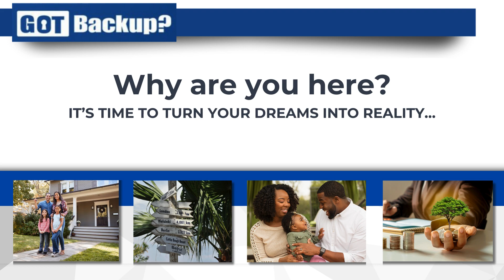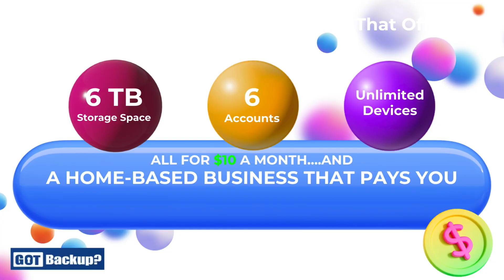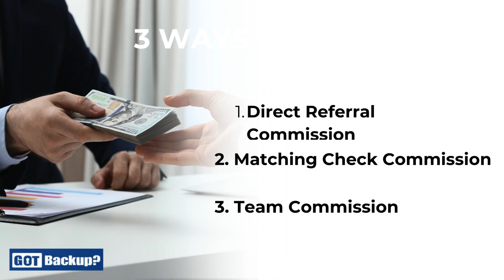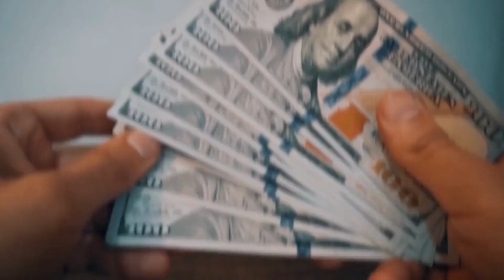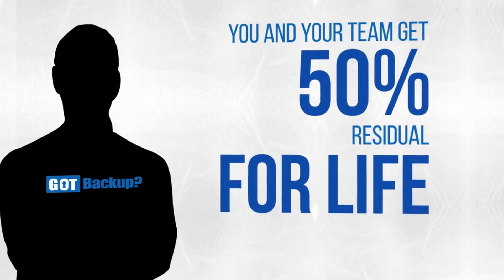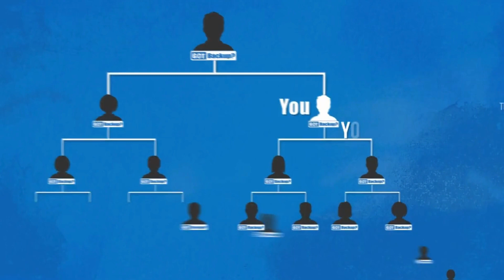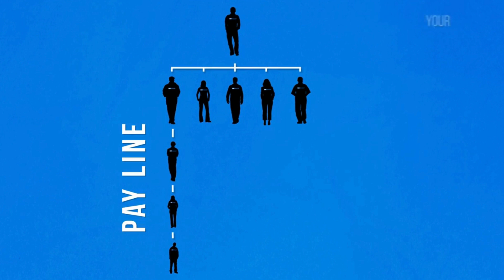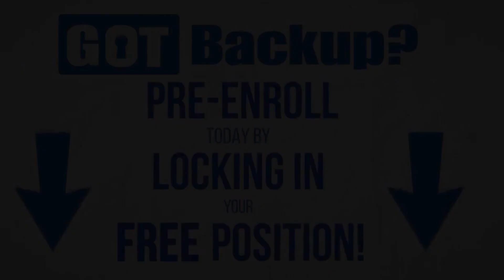New Online Business 2024 Join the Team if you are from England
Friend,

I recently shared the unsettling truth about personal data loss and how Gotbackup can protect you from such nightmarish scenarios. Today, not only do I want to remind you of the importance of safeguarding your data, but also introduce an exciting home-based business opportunity with Gotbackup that you simply cannot miss.

As the alarming facts about data loss continue to spread, the demand for secure and reliable backup solutions like Gotbackup is skyrocketing. By joining our team, you'll be helping others protect their precious data while earning a significant income from the comfort of your home.

Here's a quick recap of the hair-raising statistics highlighting the need for a service like Gotbackup:

Over 1 in 5 people have experienced data loss on their personal computers or mobile devices. (Source: Acronis)
Roughly 30% of users have never performed a backup of their data, leaving them vulnerable to potential disasters. (Source: World Backup Day)
In 2021, cybercriminals attacked a new victim every 10 seconds, putting personal data at risk of theft or corruption. (Source: Cybersecurity Ventures)

High Commission Rates: Earn generous commissions on every sale you generate, creating a sustainable source of income.
Expanding Market: Capitalize on the ever-growing demand for data protection solutions in both personal and professional spheres.
Flexible Schedule: Work at your own pace and on your terms, allowing you to maintain a healthy work-life balance.
Joining the Gotbackup affiliate program is not only a smart business decision but also a way to make a positive impact on people's lives by helping them safeguard their valuable data. Don't miss this incredible opportunity to protect your data and embark on a rewarding home-based business journey with Gotbackup.

If you're ready to take the plunge, just visit

Looking forward to having you on board!

Kind regards,

Daniel Salimbeni